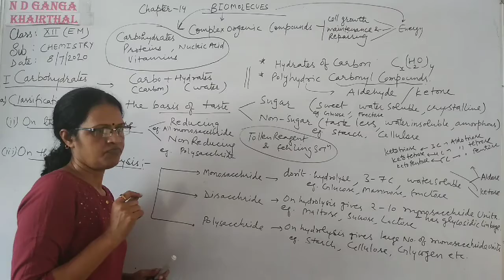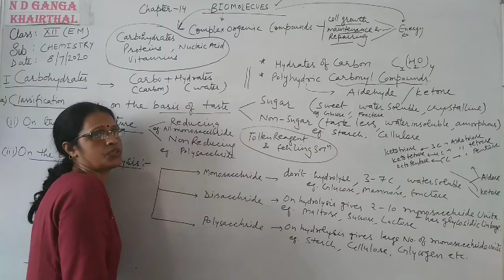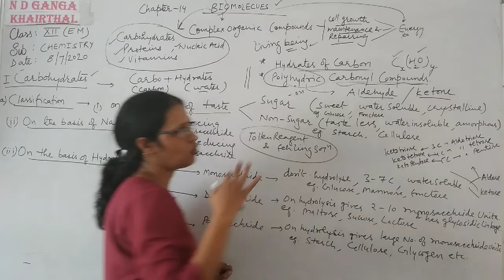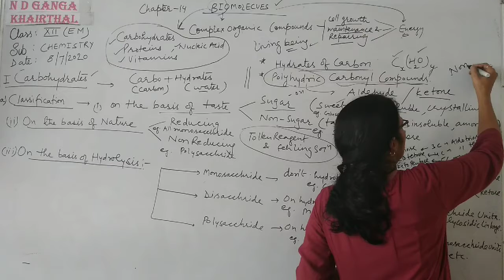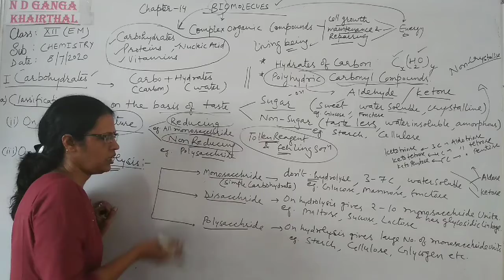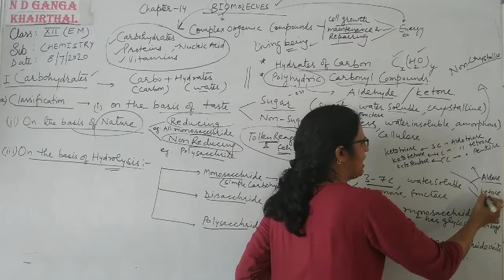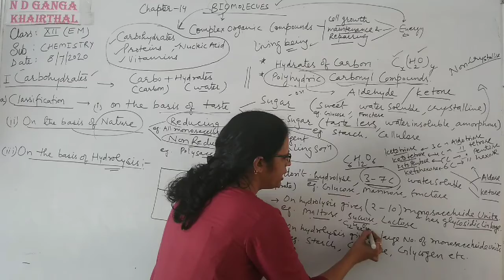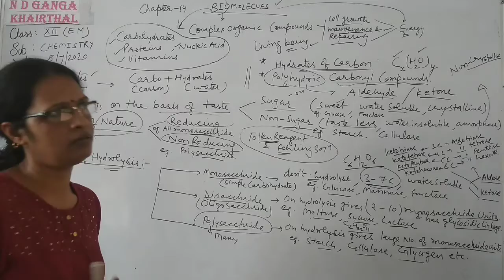Class 12 # Chemistry EM # Topic- Alcohol Classification # July 8